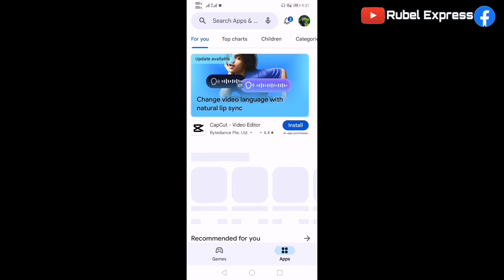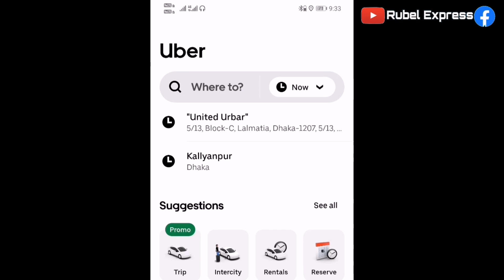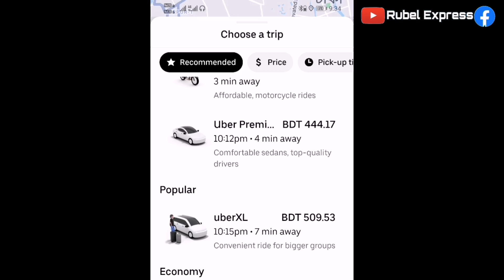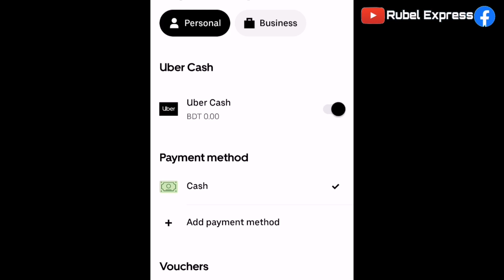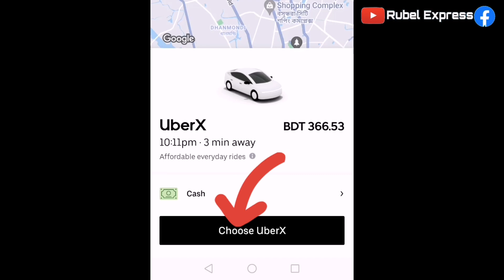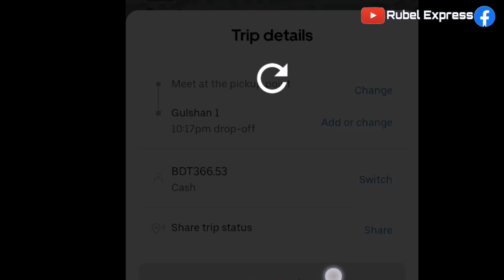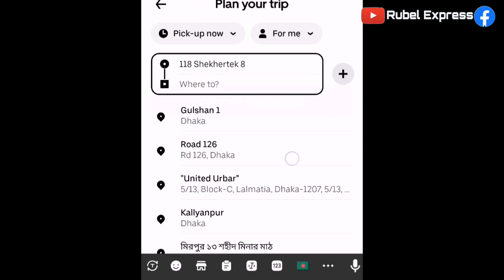How to use Uber apps || উবার কিভাবে বাসায় ডাকবেন || ভাড়া খুবই কম || Rubel Express || 2024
___________Music Link___________

Use Music Link :---